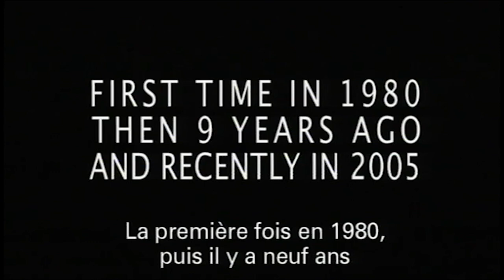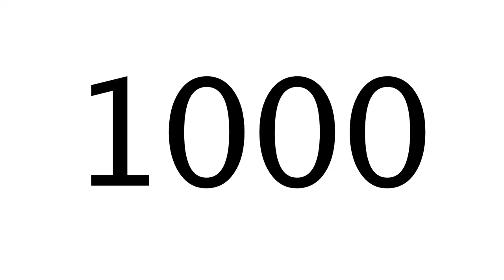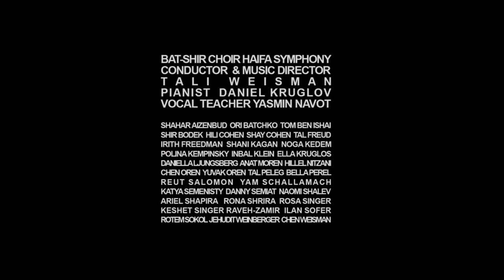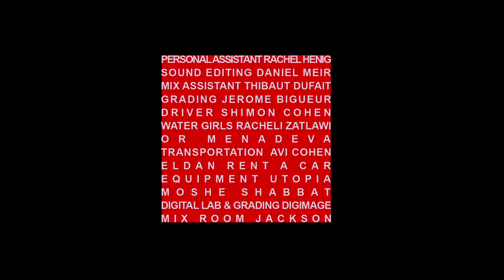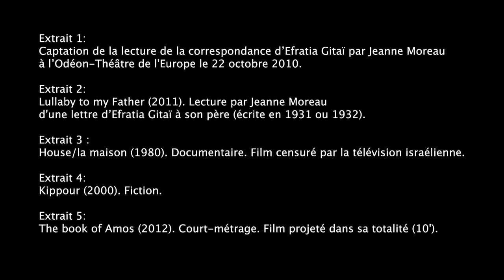La caméra est une sorte de fétiche – Filmer au Moyen-Orient - Amos Gitaï (2018)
Leçon inaugurale d'Amos Gitaï prononcée le 16 octobre 2018.
Amos Gitaï est professeur invité sur la chaire Création artistique (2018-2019).

« À une époque où nous sommes bombardés d’images, à la télévision ou sur Internet, qu’il s’agisse d’informations ou de programmes de divertissement, et alors que la technologie et l’industrie de production d’images ne cessent de progresser et de se sophistiquer, il importe de rester résolument conscient de l’acte de représentation ; de garder à l’esprit qu’il ne s’agit pas seulement du "quoi" filmer, c’est-à-dire du contenu de l’image produite, mais du "comment" filmer » Amos Gitaï

Que devient l’esthétique filmique si elle s’oppose au principe de l’illustration ? Cette esthétique n’est-elle pas alors également une éthique cinématographique ? Cette approche s’articulera à la question du cinéma dans un contexte géopolitique en perpétuelle métamorphose. Au Moyen-Orient plus qu’ailleurs, le geste du cinéaste se rapproche de celui de l’archéologue. Il s’agit de prendre en considération les strates, les mémoires et les histoires pour approcher les situations humaines contemporaines.